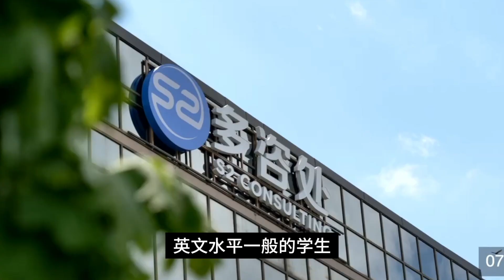安省幼教岗位紧缺！政府大涨薪资到6万！幼教课程政府补贴高达2万，获得证书，安排实习和雇主直聘！联系多咨处了解详情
微信： S2Customercare

小鹅通（中国频道）：S2CONSULTING
知乎: S2 Consulting
新浪微博: 多咨处一站式咨询公司
小红书: 多咨处

多咨处关键字
多咨处